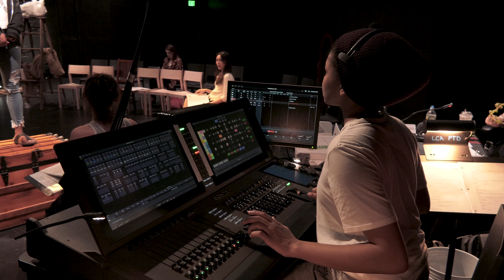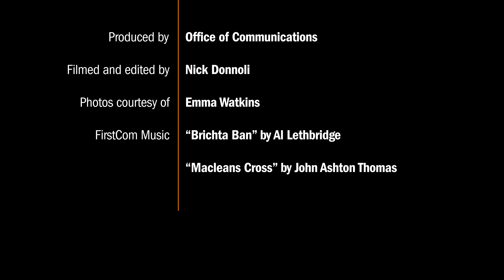'Trailing Rhiannon': A senior thesis